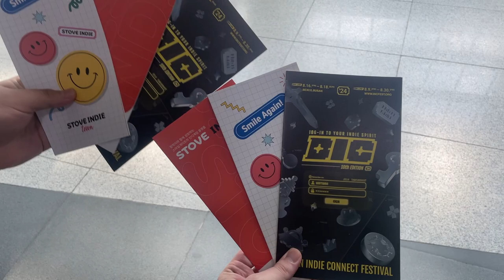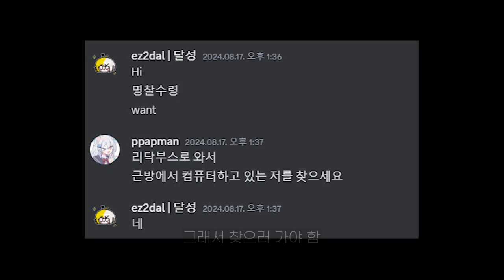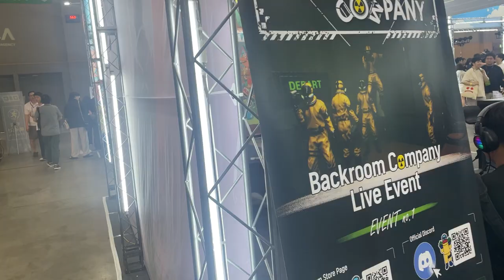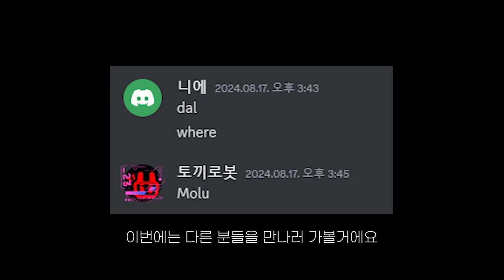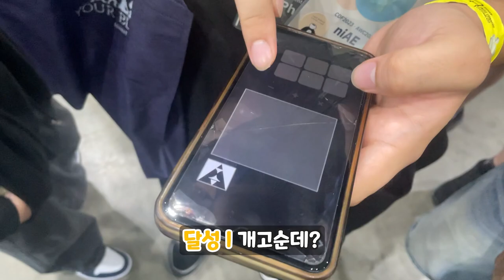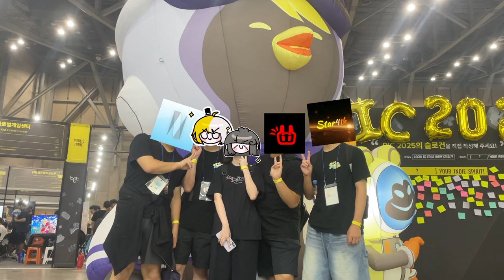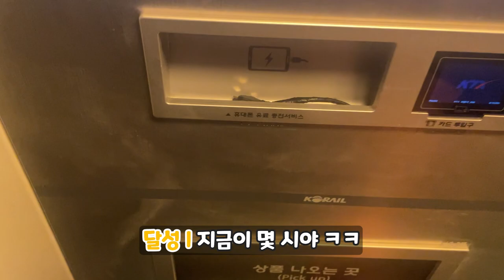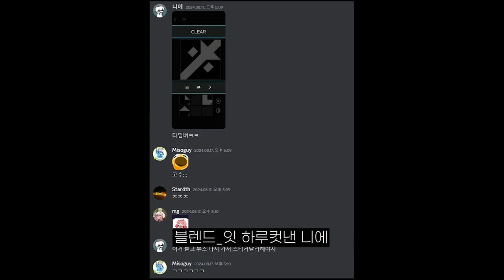𝐕𝐋𝐎𝐆. 7BG 가 부산에?? • 리듬닥터 in BIC 브이로그 •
스태프분들 정말 수고 많으셨습니다!! 리듬닥터 흥해라~
(그리고 옆에서 떠들어서 죄송해요ㅜㅜ)

▬▬▬▬▬ {music} ▬▬▬▬▬
🎵Track : Night Tempo - Every Day ~ Every Night
🎵Track : Rhythm Doctor OST - wish i could care less (ft. Yeo)
🎵Track : Knapsack - Hey Thursday
🎵Track : a_hisa - interlude